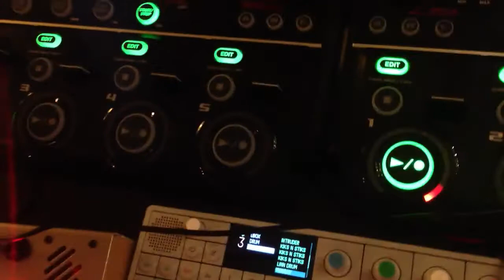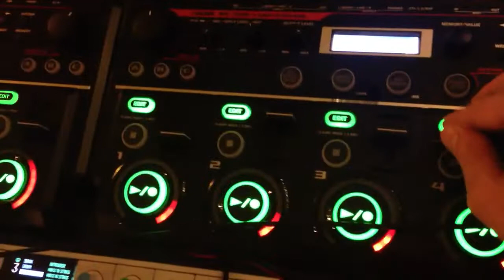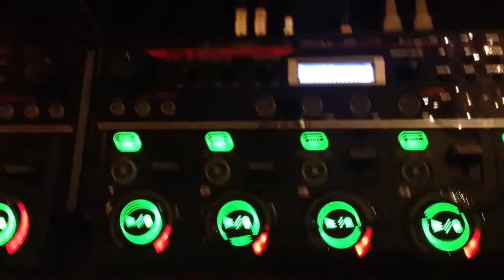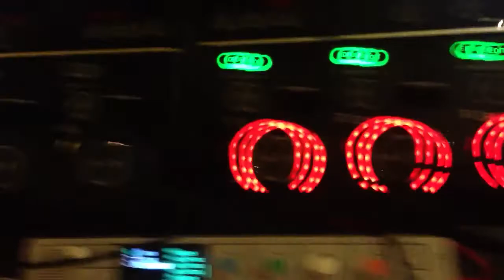boss RC-505 x2 + critters + vocals